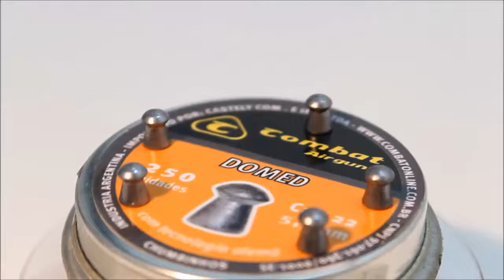Chumbinho Combat Airguns Domed 5,5mm Lata 250 unidades